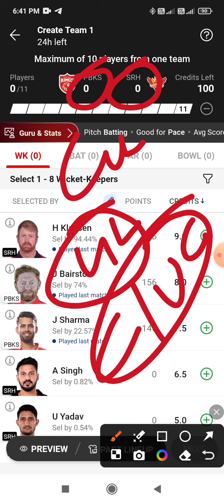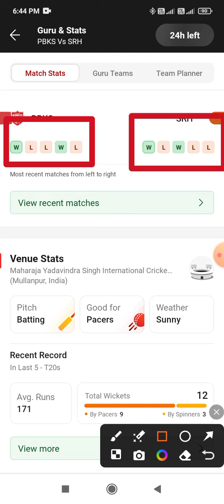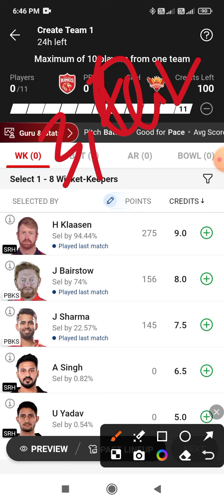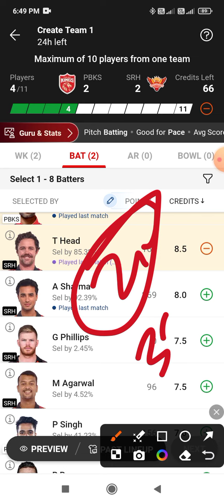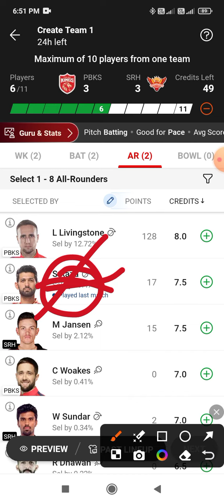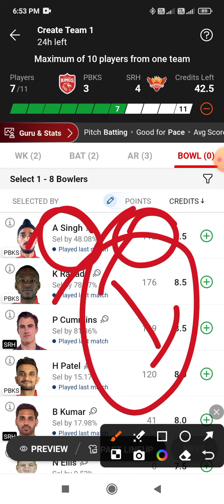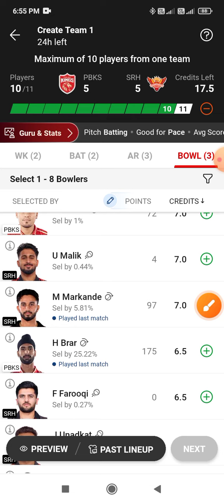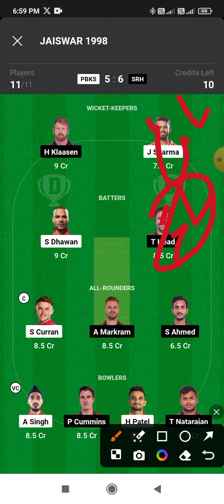PBKS vs SRH Dream11 Prediction | PBKS vs SRH Dream11 Team | Punjab vs Hyderabad 23rd IPL Match 2024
pbks VS srh Dream11 Team Today,
pbks VS srh DREAM11 TEAM TODAY MATCH,
pbks VS srh GRAND LEAGUE KA TEAM KAISE BANAYE?

srh VS pbks Dream11 Team Today,
srh VS pbks DREAM11 PREDICTION,
srh VS pbks DREAM11 TEAM TODAY MATCH,
srh VS pbks GRAND LEAGUE KA TEAM KAISE BANAYE?
srh VS pbks Match preview,

IPL 2023,
IPL 2024 CRICKET,
IPL HIGHLIGHTS,

dream11 team,
dream11 prediction,